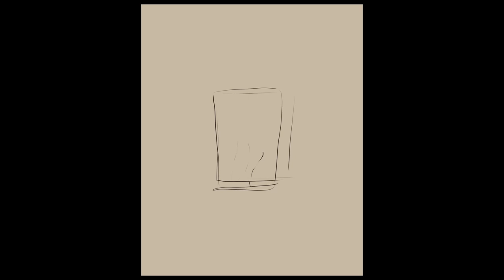Birdfest2024 - 7 birds Speedpaint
Salutations petits êtres de lumière ✨

I was looking for a chill event on instagram and found this ! Organised by monkeymintaka, you can discover and draw a bird per day in January.
Unfortunately, I won't have time to do it entirely if I want to finish my other projects.

I hope it is still enjoyable, I tried my best to replicate the beautiful colours of theses majestic creatures ^^

Made with Clip Studio Paint and iMovie